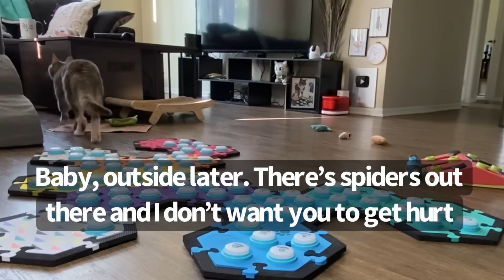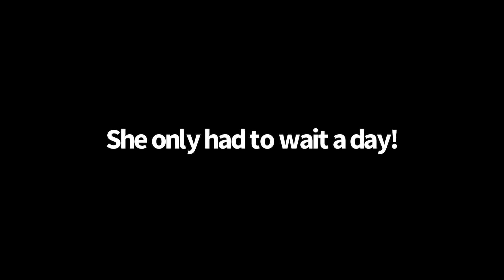Are Spiders Billi’s New Nemesis? | BilliSpeaks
How do you explain to your cat that there’s a black widow nest on the balcony?

I’m so glad she loves our little outside space, it’s become very rewarding for her to go outside. Yesterday I even told her “medicine then outside” when she was playing with her pill instead of eating it and she slurped it right down 😹

Thankfully she was only without her oasis for about 24h, but I’m sure it felt like an eternity!

Billi is a female domestic shorthair, she's 14 years old, her favorite word is mad.

Inspiration for learning to “speak” with buttons from Hunger4Words (check her out on IG).

LinkTree for:
✨merchandise
✨website with FAQs and getting started resources
✨other button options
✨food puzzles

Want to learn more about the research study Billi and many other animals are in? Check it out here: